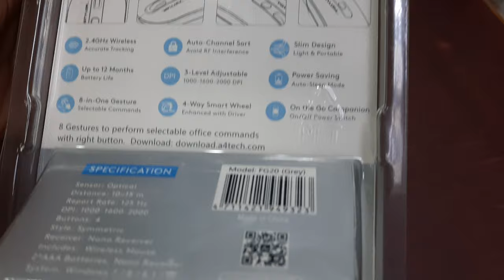A4Tech FG20 FSTYLER Wireless Mouse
A4Tech FG20 FSTYLER Wireless Mouse | AutoPlay